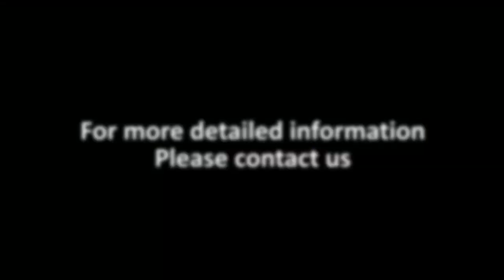EW-2315 Nylon Cable Tie Tying Machine